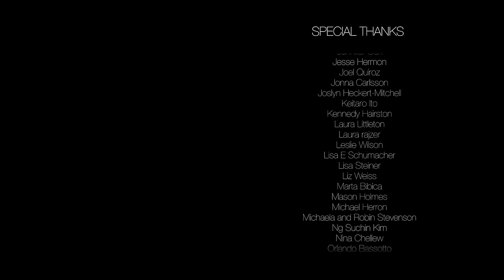Pentatonix - Coffee In Bed (Official Video)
Official Music Video for “Coffee in Bed” by Pentatonix